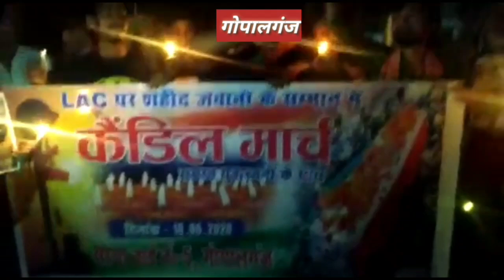Gopalganj में China के खिलाफ युवाओं का फूटा आक्रोश निकला कैंडल मार्च |Apna Live News